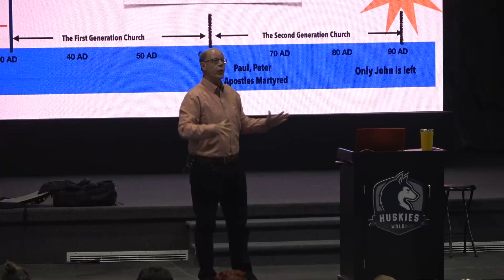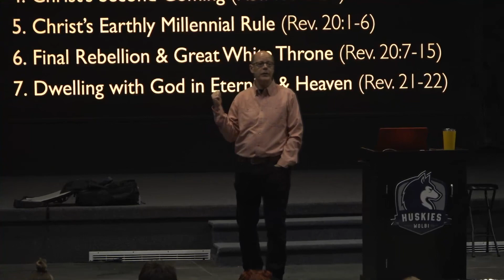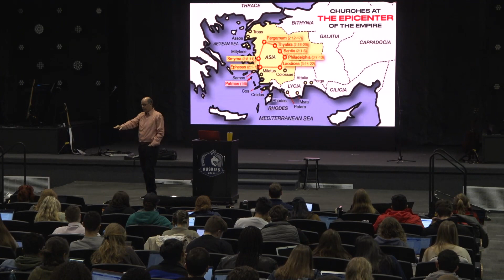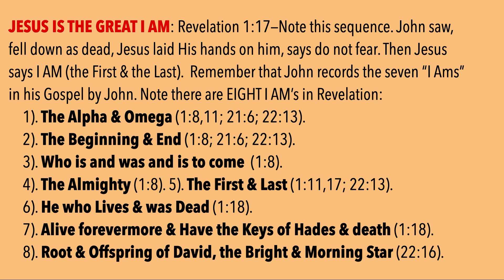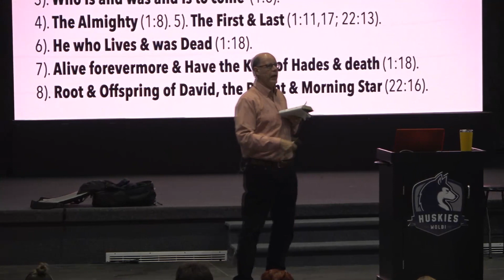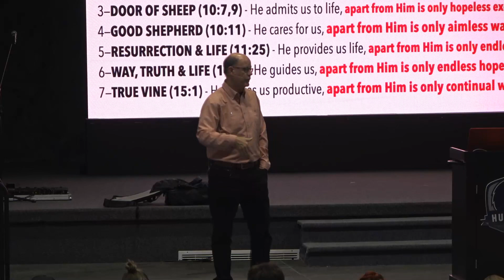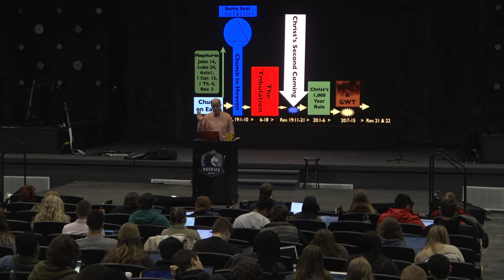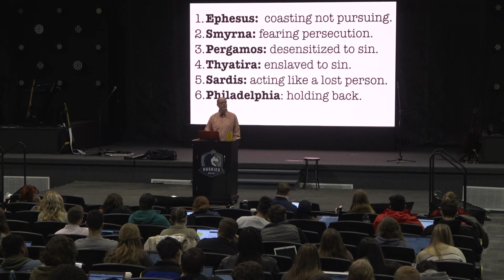REV2022-03 REVELATION DECLARES WHAT GOD DESIGNED YOUR LIFE TO BE--FROM TODAY UNTIL THE END OF TIME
Welcome to class #3 of our 20 classes summarizing & applying Revelation's truths.
This course is called HOW IT ALL ENDS--an Expositional Bible Study course I just finished teaching to 300 college students, leading them through a personal study of each verse of the Book of Revelation.
Every chapter, every verse, every doctrine, every prophetic theme--all here in this one 20-hour class.
Want to get a personal grasp of what God explains about "How it All Ends"?
This 20 lesson course is just what you need!
Thanks for praying for us through these months of travel, and supporting us financially while we were teaching groups of both FrontLine missionaries and NextGeneration students this course three times in 10 weeks!
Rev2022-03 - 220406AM